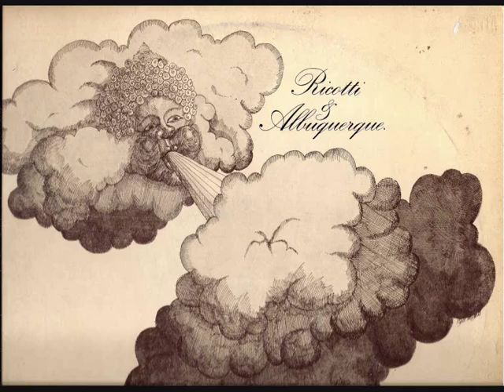ricotti & albuquerque - bobo's party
a collaborationof two good musicians, frank ricotti who in his career he played with great names of british music scene like a "curved air", chris spedding", "elkie brooks", "neil ardley", "harry beckett", "barcley james harvest", and the michael de'albuquerque for two years 1972-74 with "e.l.o.",
this song comes from the album - "first wind" 1971